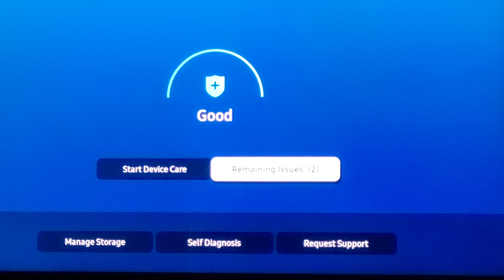This video is only 3 seconds long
I was bored and made a 3 second video